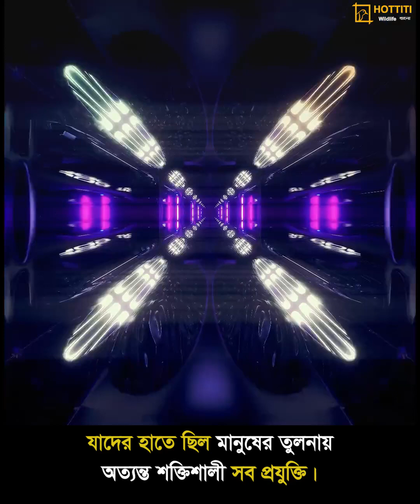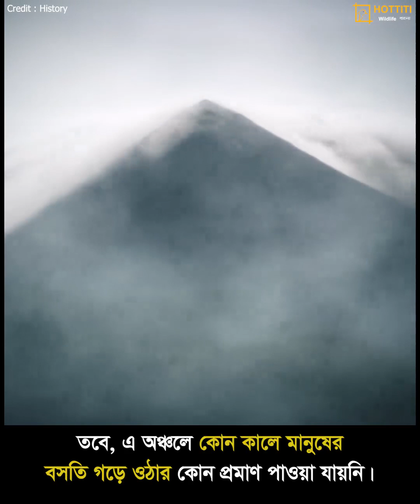ANTARTICA তে PIRAMID